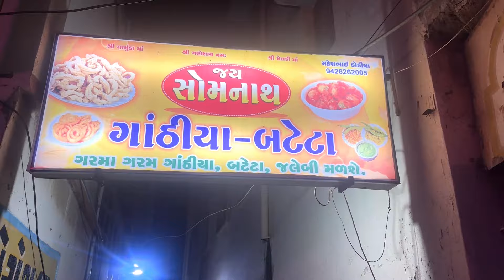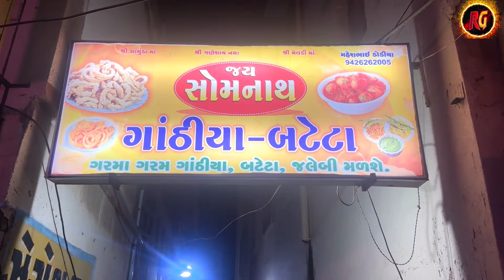મોડી રાત્રે અહીંયા ગાંઠિયા બટેટાં મળે લોકોની ગજબ લાઈનો😲 સોમનાથ ગાંઠિયા // Raj Gohil Vlogs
Somanath Gathiya bateta
Add:- વડવા ચોરા,ભાવનગર
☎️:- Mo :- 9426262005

Josh.

Share Chat
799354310